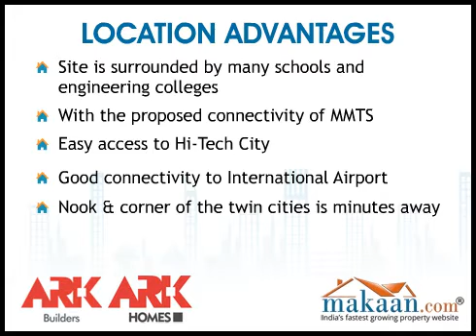ARK HOMES, Bolarum, Hyderabad Residential Apartments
ARK Homes by ARK Infra Developers. 2 & 3 BHK Residential Apartments at Bolarum, Hyderabad.  ARK Infra Developers brings to you an ultra modern residential project 'ARK Homes'. The project is located at Bolarum, Hyderabad. It offers 2 & 3 BHK residential apartments. Apartment area ranges from 1075 to 1510 sq. ft. The project offers a whole lot of facilities and amenities that promises a healthy life. Project stands out a tall testimony to quality living. A modern self-contained township rising on a ground of 7.5 acres, The ARK Homes was born as an answer to a dream. The dream of living in the finest style, yet within reach of every budget. The dream of a hassle-free existence in tranquil surroundings, yet within reach of the city's heartbeat.

Affordable residential apartments at fastest growing area 2 Km from Kompally cross road adjacent to proposed MMTS Railway terminal at Bollaram with club house facilities like Swimming Pool ,Air conditioned Gym, Meditation Hall, Library , Internet Café, Indoor games, Supermarket, coffee Shop, Ice cream Parlour, Beauty parlour, Jogging track, Rain water harvesting system, Landscaping, round-the-clock security facility. And Children play area. Power back-up for common lighting & Lift , Drinking water from GHMC, 24 Hours Bore Water Supply.